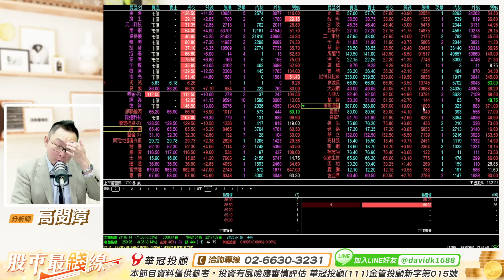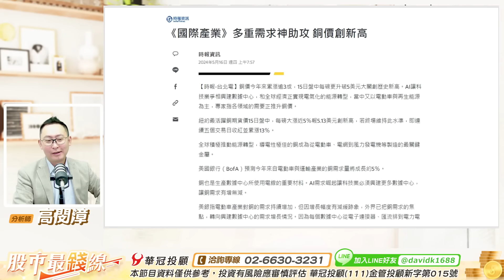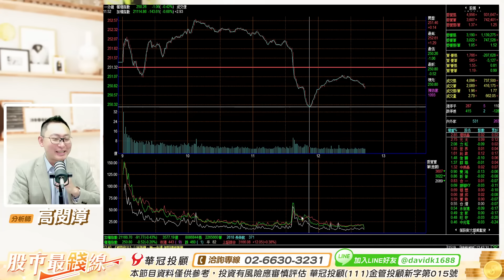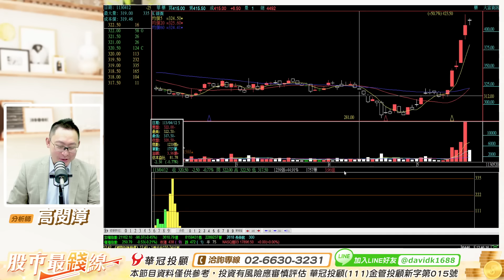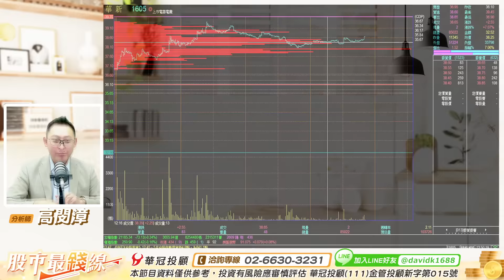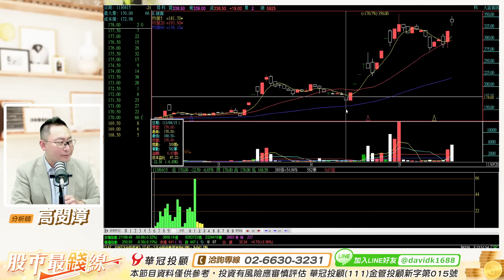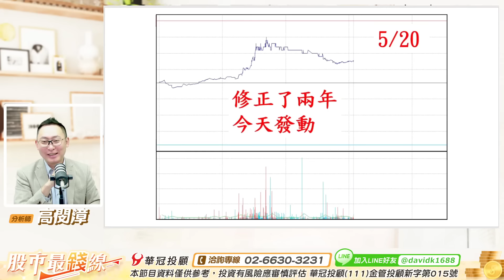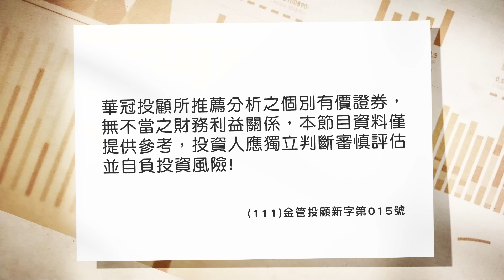20240520《股市最錢線》高閔漳 “恭喜會員2009第一銅、5426振發，同步亮燈漲停”” 快打部隊專案，短天期低門檻，鎖定中低價位股”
恭喜會員，3363上詮、6451訊芯，4/25日現買現賺漲停板！
4/26日3661世芯、3443創意、2609陽明，同步亮燈漲停！
4/29日3363上詮、6451訊芯，再度同步亮燈！
4/30日6442光聖，現買現燈燈！
5/15日3363上詮亮燈，再創歷史新高！
5/20日2009第一銅、5426振發，同步亮燈！

100台北市中正區忠孝東路二段100號6樓之2